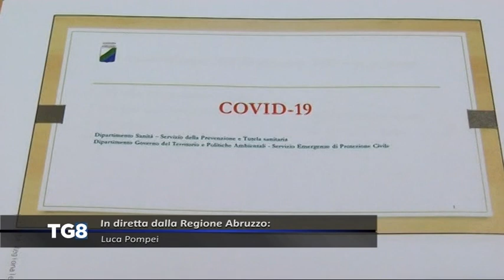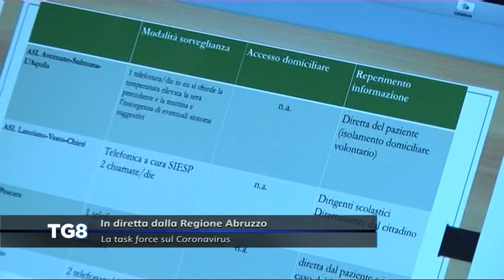LIVE Regione Abruzzo - La task force sul Coronavirus